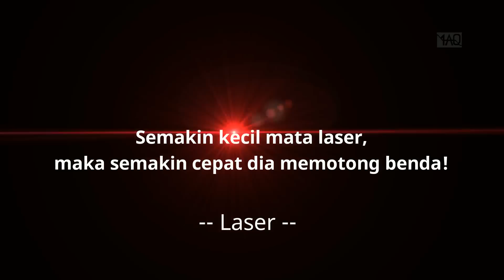Kok Bisa Sinar Laser Memotong Besi ? Bagaimana Cara Kerjanya ?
Teknologi laser Pemotong Baja dikenal dengan istilah plasma cut, dengan pancaran sinar laser maka baja pun bisa terpotong, kok bisa ? ya bisalah geng !

gw juga binung...

an Like d Share